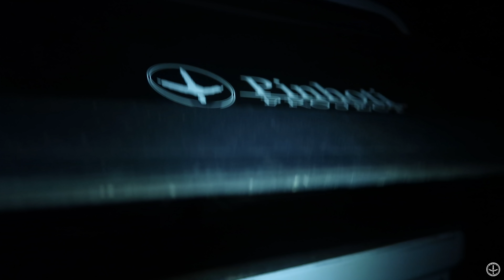GOBBLER on the WRONG SIDE | PUTTING in the TIME for a GEORGIA GOBBLER | TURKEY HUNTING- Pinhoti 2021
We're back in Georgia and that "hot streak" that found every GOBBLER in the land stumbling to our calls is over. That only means we're forced to keep our "nose to the grindstone" in search for another willing participate.

The GEAR we USE:
Miscellaneous:
Leg Gaitors
Water Bladder I use in vest
Gun Setup: